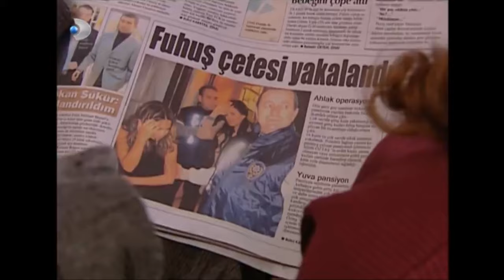Tahsin, Fikret'in Dönmesini İstiyor! - Yaprak Dökümü 57. Bölüm